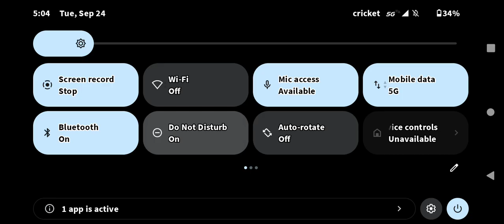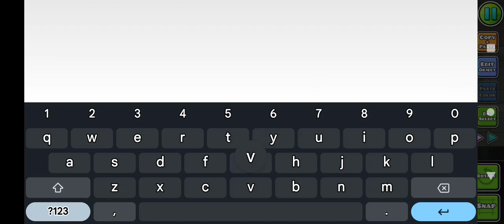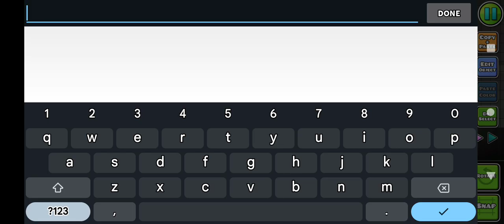building a nine circles level #1